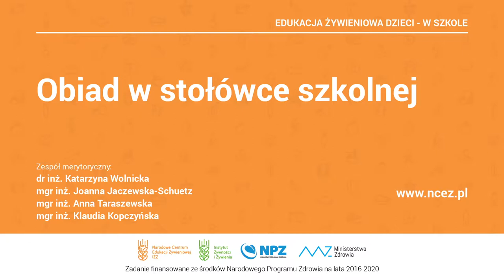NCEŻ, Edukacja żywieniowa dzieci w szkole: Obiad w stołówce szkolnej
Narodowe Centrum Edukacji Żywieniowej, Edukacja żywieniowa dzieci w szkole: Obiad w stołówce szkolnej